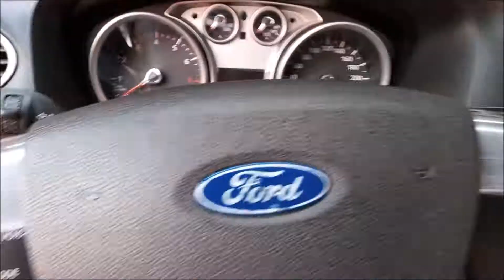TESTANDO BOBINAS DE IGNIÇÃO (MOSTRANDO A CENTELHA DE ALTA VOLTAGEM).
Galera...nesse vídeo mostro, na prática, como testar as bobinas de ignição. Lembrando que não devemos tocar, em momento algum, em partes metálicas. Observem bem a centelha de alta voltagem.